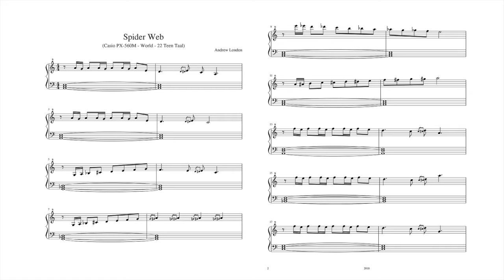Teental (तीन ताल)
First Attempt at Hindustani music.   It definitely led to an interesting melody.  Cool stuff.